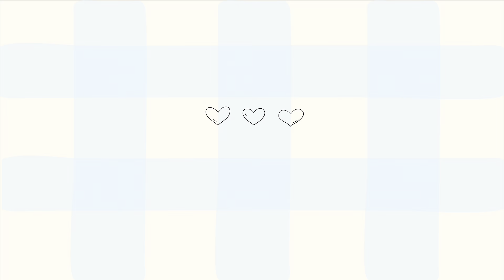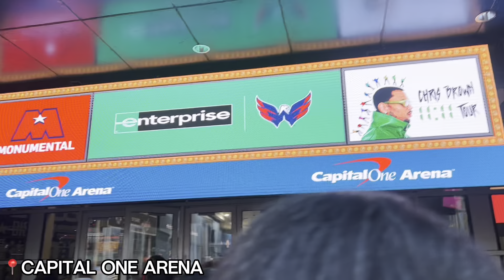A Night with Chris Brown: 11:11 Tour Highlights VLOG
This was an EPIC night I’ll never forget! We went to Chris Brown’s 11:11 Tour in Washington, DC, and the concert was EVERYTHING! From his insane dance moves to the live vocals, it was non-stop energy. I captured all the highlights so you can experience the magic too! 💥

But that wasn’t all... After the show, we headed to Karma DC for the official afterparty, and guess who was there?! Chris Brown himself, live and in the flesh!! 😱 I legit almost passed out from seeing him up close! It was surreal!

Come along for this unforgettable night filled with music, vibes, and unforgettable moments. If you love Breezy as much as I do, you won’t want to miss this one!